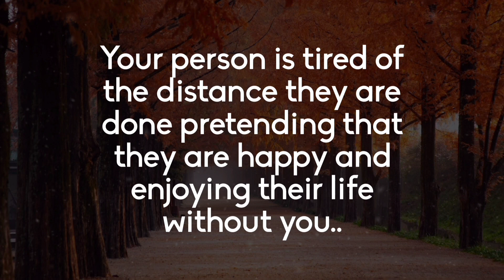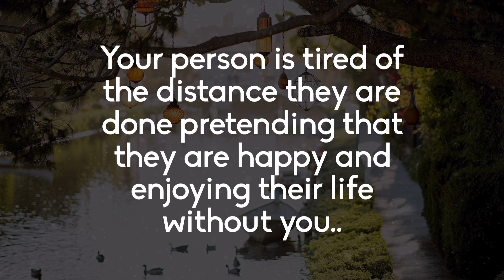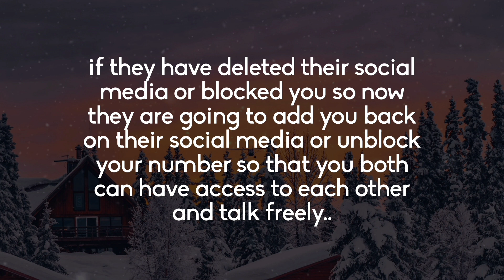Your Partner Current Situation 🥺 they realize there is no running back from this connection💬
divine feminine
twin flame